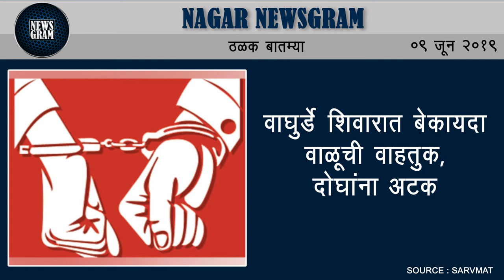अकोले, संगमनेरसह पठार भागात वादळी पाऊस | Nagar News | 09 June 2019